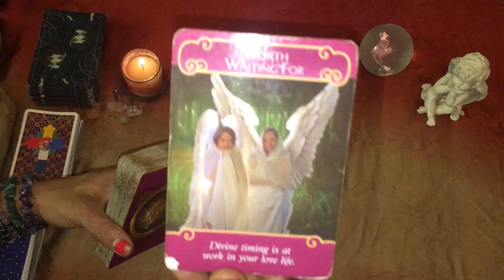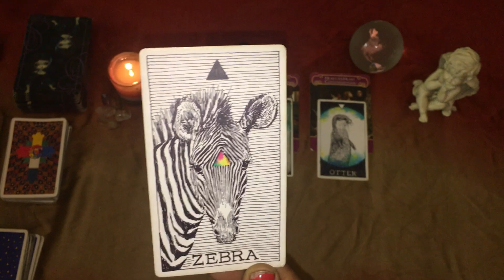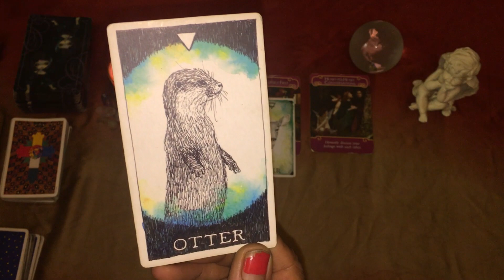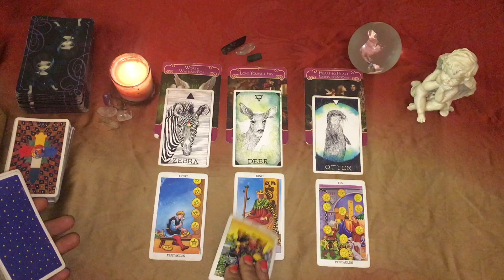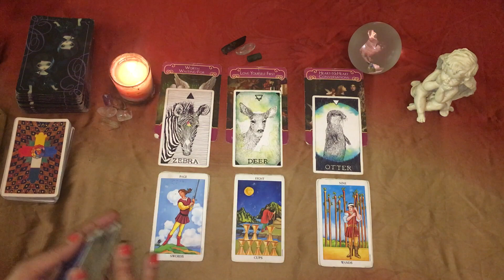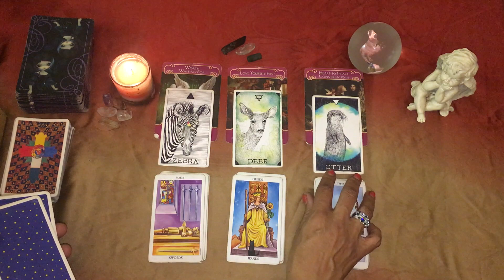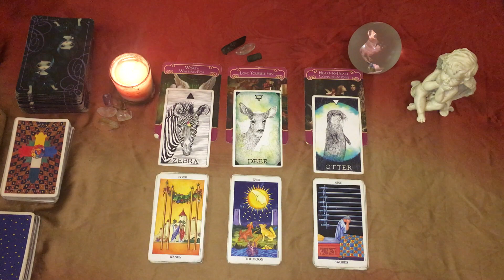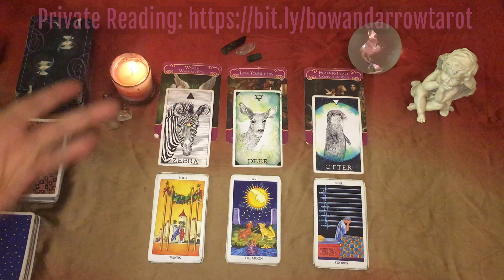SCORPIO September 15th - 21st: This Week's Focus is Love ♏️ TIMESTAMPED TAROT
SCORPIO September 15th - 21st: This Week's Focus is Love ♏️ TIMESTAMPED TAR
✨ SCORPIO September 15th - 21st TIMESTAMPED WEEKLY TAROT READING ♏️ Sun, Moon, Rising, Venus in SCORPIO  ✨

Animal Spirits Review - 1:46
First Forecast - 9:19
Second Forecast - 11:03
Third Forecast - 12:26
Fourth Forecast - 15:32
Fifth Forecast - 16:52
Sixth Forecast - 18:14
Seventh Forecast - 20:10

Weekly tarot forecasts for those born with their Sun Moon Ascendant Venus in the elemental WATER sign of SCORPIO.

This is a general tarot reading looking into several outlooks in love, life and career for the week of September 15th-21st, 2019. Not all readings will resonate with all of those born in this sign, so please make sure to check the placements of other planets in your natal chart.

SCHEDULE A PERSONAL TAROT READING VIA SKYPE (includes private link to the uploaded video recording of your reading)

Pick a card love tarot readings are timeless because the messages can resonate with anyone at any time they wish or feel drawn to watching the video. At times you may be drawn to a different stack of cards and can still receive a new message or deeper insight into a new scenario.

PURCHASE THE TAROT DECKS I USE IN MY READINGS BELOW:
DREAMS OF GAIA TAROT DECK & BOOK
TRADITIONAL RIDER-WAITE TAROT DECK
UNIVERSAL WAITE TAROT DECK
RADIANT RIDER WAITE TAROT DECK
ALEISTER CROWLEY THOTH TAROT DECK
WILD UNKNOWN ANIMAL SPIRIT DECK AND GUIDEBOOK (OFFICIAL KEEPSAKE BOX SET)
BEAUTIFUL CREATURES TAROT DECK & BOOK
SACRED REBEL ORACLE

September 15th - 21st TIMESTAMPED WEEKLY TAROT READING  ~ WEEKLY TAROT READING ~ SEPTEMBER 2019 TAROT